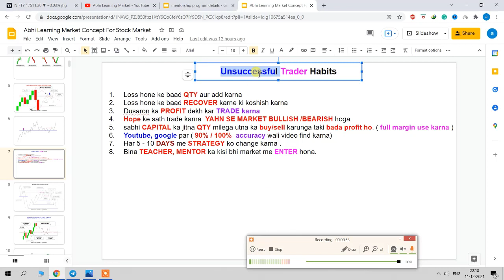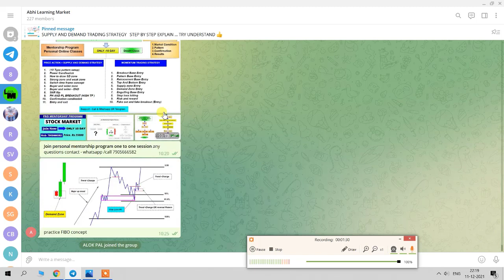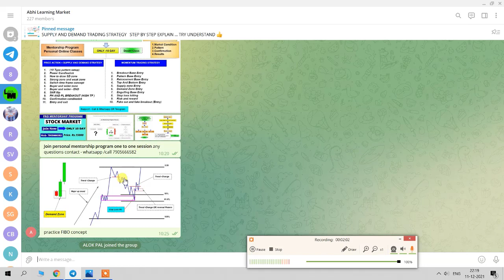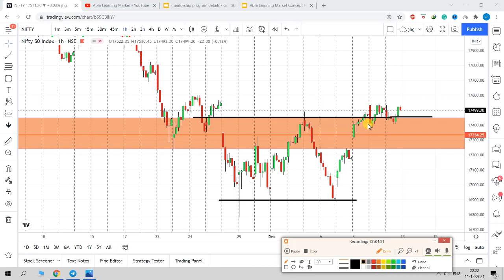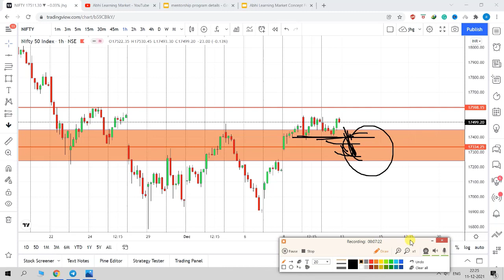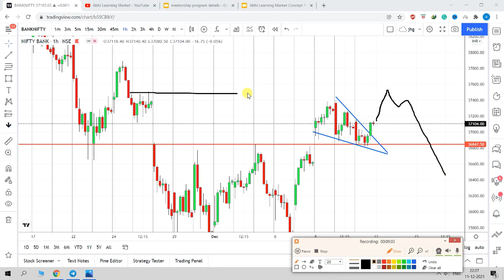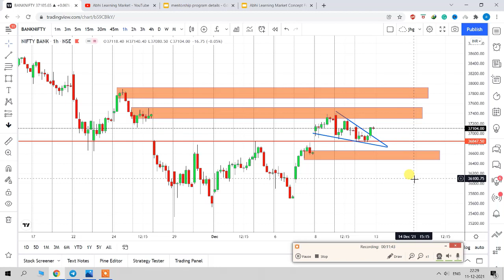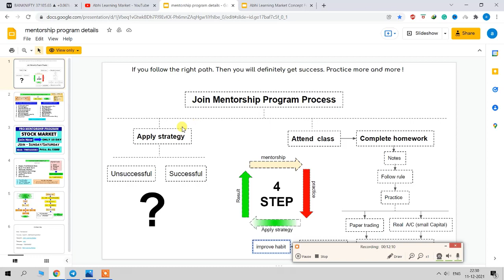Nifty-Bank || Nifty Tomorrow Prediction 13 DEC - NIFTY & BANK NIFTY on Monday by Abhi Learing market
Topics covered:
bank nifty options for tomorrow,
nifty tomorrow,
nifty prediction,
banknifty analysis,
nifty tomorrow
nifty prediction
bank nifty
nifty 50
tomorrow nifty 50 prediction
nifty
baba nifty
banknifty
nifty monday
nifty target
options trading for beginners
today nifty
todays banknifty prediction
tomorrow

banknifty analysis
banknifty option for tomorrow
freak trade
jarvo 69
market analysis
market for tomorrow
nifty bank
nifty bank nifty analysis for tomorrow
nifty challenge
options trading
options trading today
polygon crypto
push coin price prediction➡️join mentorship program --👇👇👇👇👇